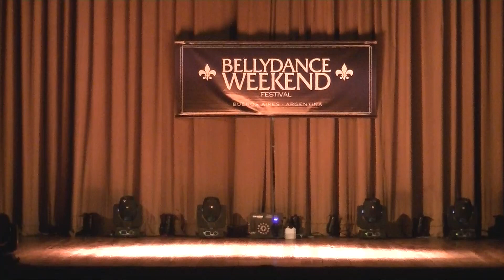Bruno Habib - Bellydance Weekend 2019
Bruno Habib - Bellydance Weekend Festival 2019
El gran maestro de Brasil BRUNO HABIB en gala show Cairo Nights All Stars del BELLYDANCE WEEKEND FESTIVAL 2019
XIII Congreso de Danzas Arabes de Buenos Aires, Argentina.

Producido por la revista Infoarabe Magazine
Organicer: Martín Salvatierra @msalvatierra